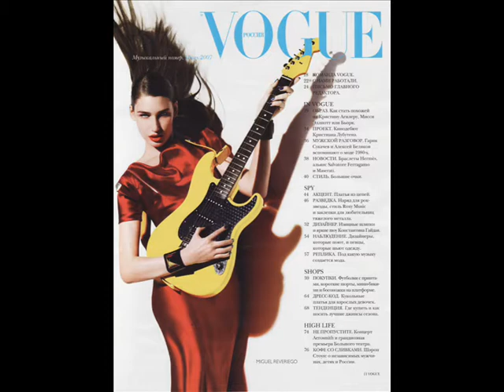Eugenia Volodina For Vogue Russia july2007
Pics which i took from Vogue mag